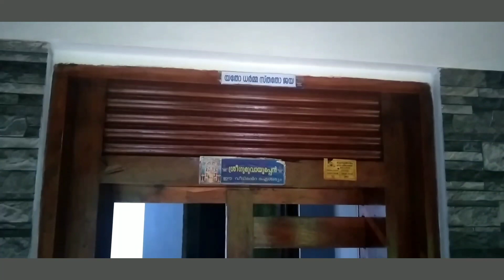Gods own country